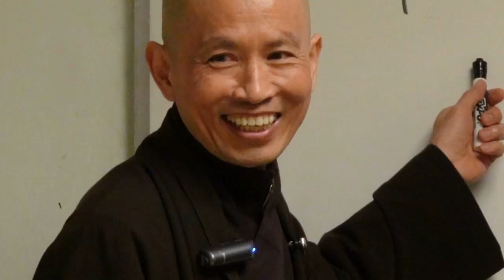Đi Giữa Nhân Gian 03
ALBUM KINH TIỂU BỘ